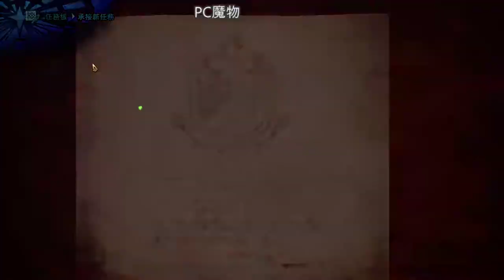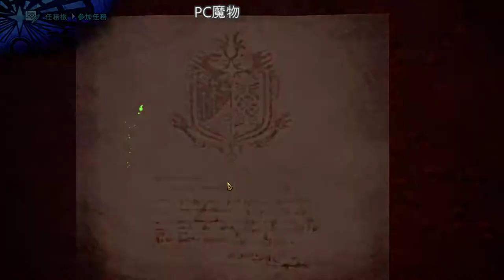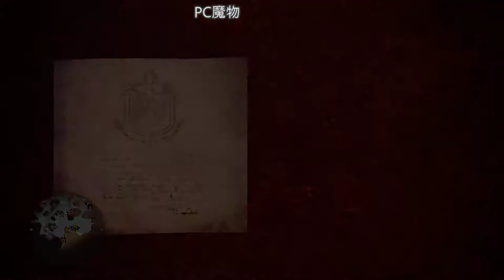【繁星】MHWI 魔物獵人冰原 下午 2020 2 20 【3】